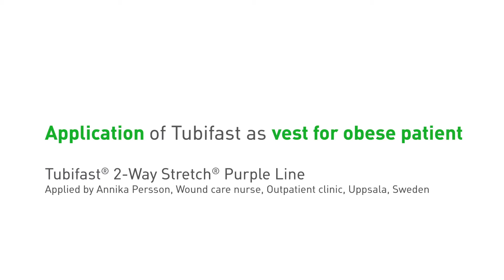Tubifast 2 Way Stretch - tělo I 2020